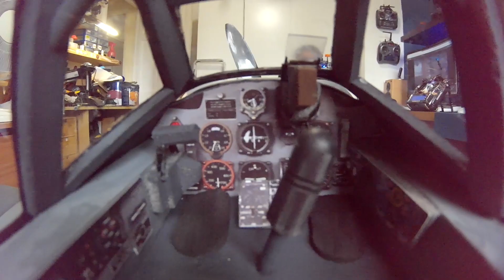FPV Dynam ME-109 G Cockpit Test | Bench Testing